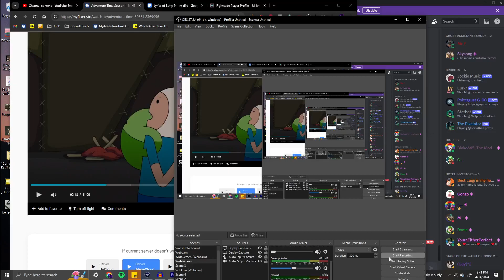dead hermit eyes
maybe use for music vid or some shiz idk, i gotta finish something good first tho, its a shame i dont have the acoustic, if only they'd reach out